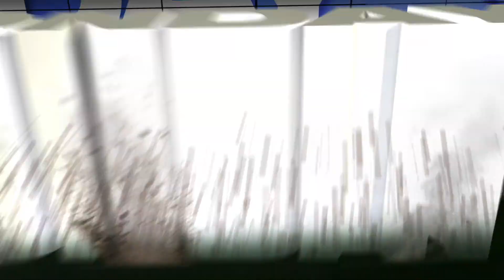CBS COLLEGE SPORTS NETWORK - FOOTBALL EVERYDAY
Designed and animated this promo created for CBS College Sports Network to promote their upcoming Football Season.